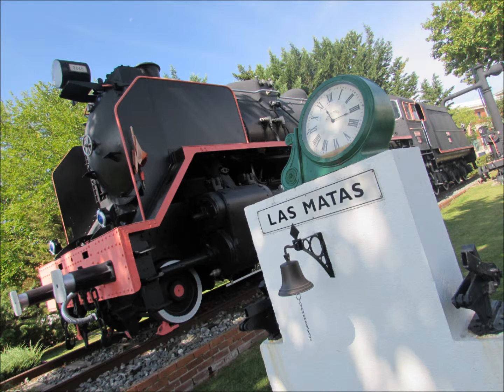Museo del Ferrocarril de Las Matas (Septiembre 2015)